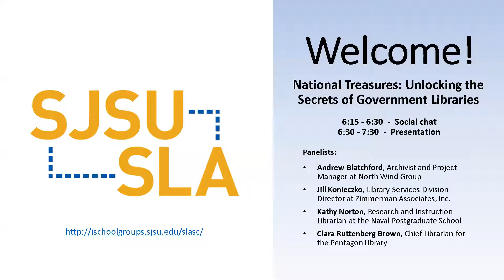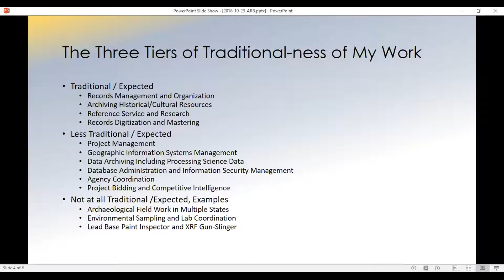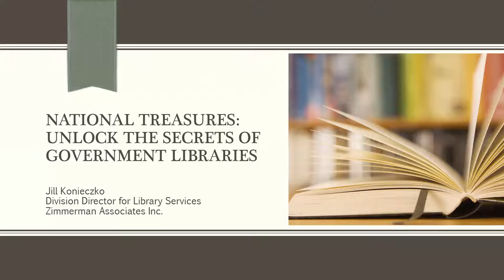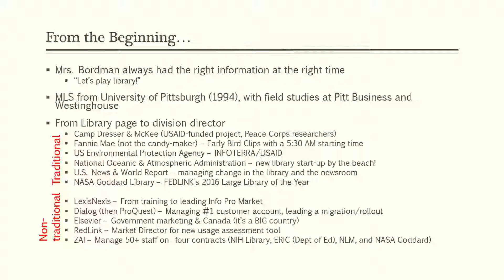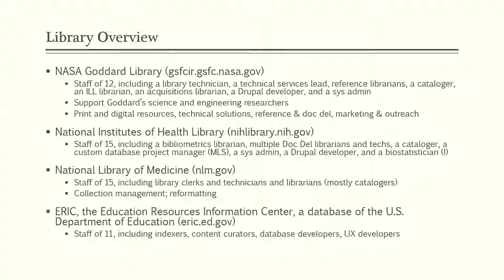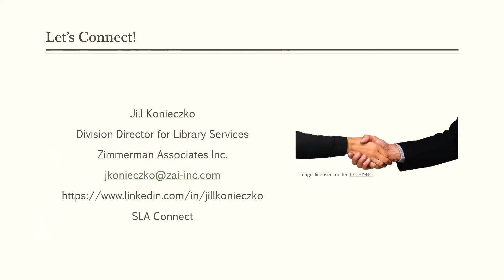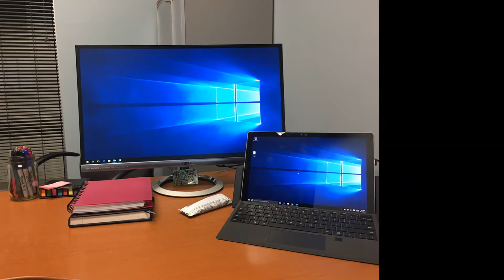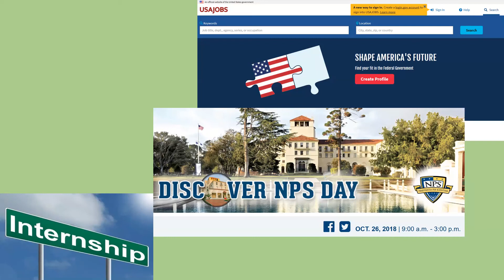National Treasures: Unlocking the Secrets of Government Libraries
Get the inside scoop on some of the most fascinating U.S. Military and Government libraries. We will hear from librarians who work in a variety of government, military, and contractor roles. Join us to discover how they landed their positions, what their day-to-day jobs entail, and how you can follow in their footsteps. See you there!